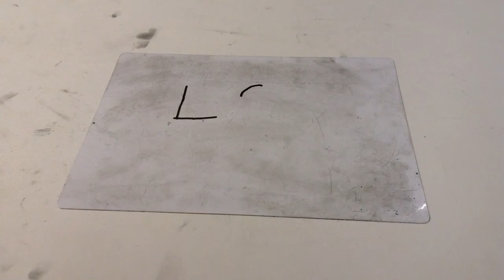Don animation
A dinosaur animation by Richard Bank and Tj.